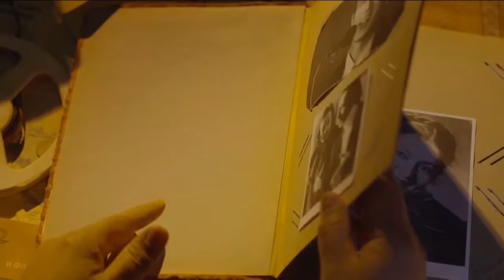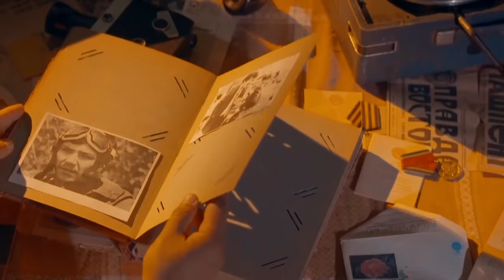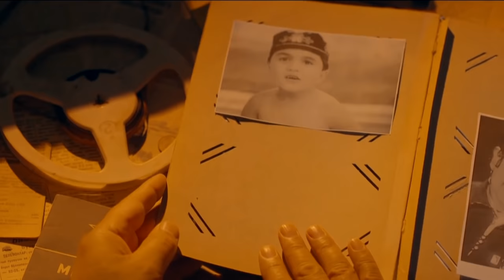Eslab - DUBLYAJCHILAR JAMOASINI BIRGALIKDA ESLAYMIZ